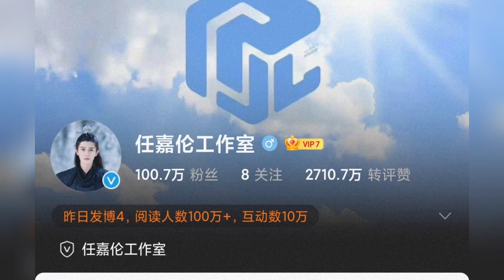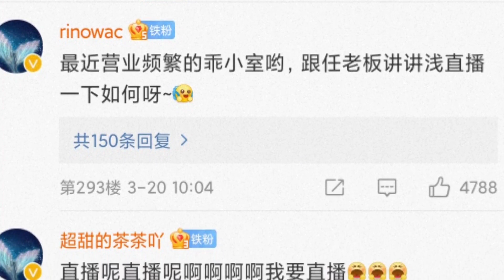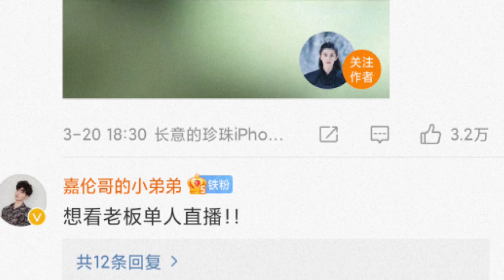嘉伦小室粉丝过百万，粉丝福利a看看任嘉伦如何“虾闹”?@娱乐热榜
任嘉伦超话小室粉丝破百万福利来啦
「虾闹」有惊喜，boss@任嘉伦Allen 可以满足大嘉一个
任务小心愿
小室在线诚征，提议被采纳者，奖励做任务的boss一个~
速速在评论区打出你想让他做的任务吧!
B任嘉伦工
作室